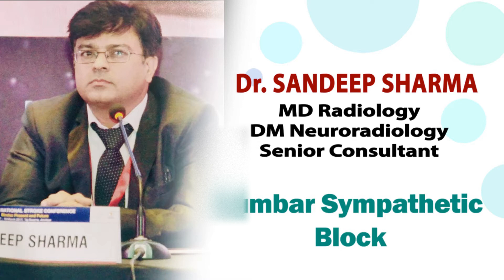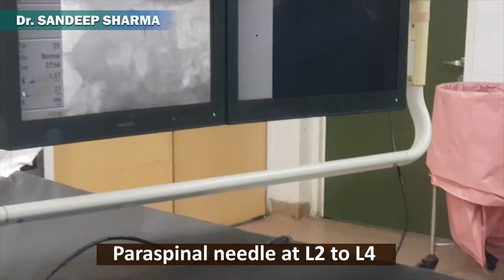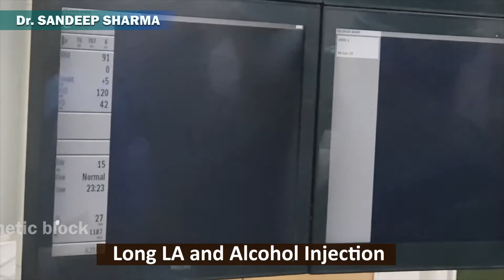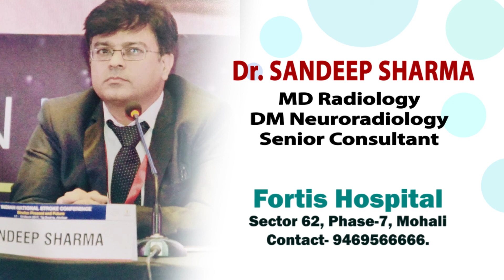Severe cancer pain relief by Chemical lumbar sympathectomy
Lumbar sympathectomy by Interventional radiology technique is least invasive method for peripheral vessel disease and complex cancer pain.